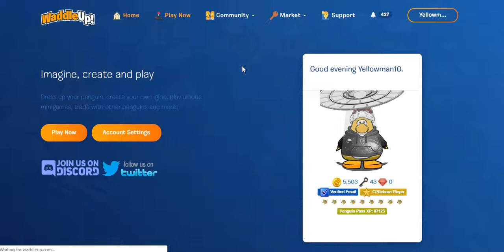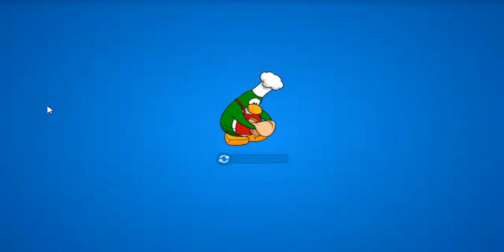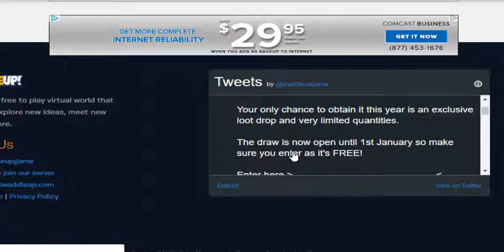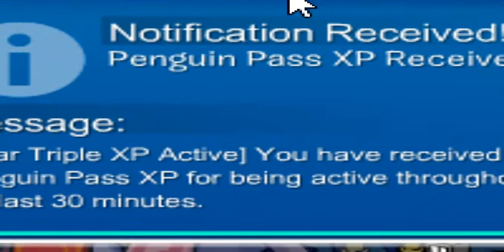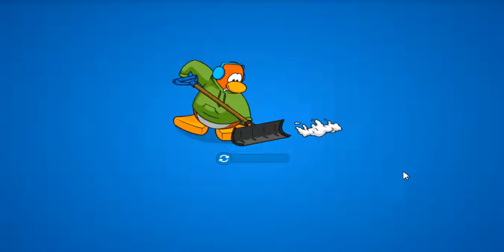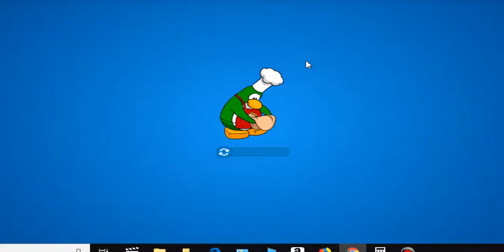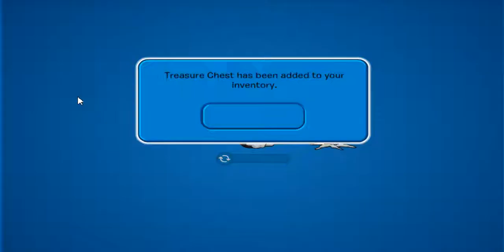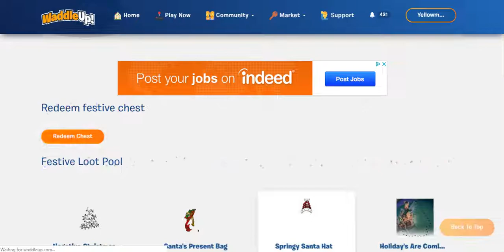WaddleUp! Festive Favorites Day 27! December 27,2018!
IT TOOK A LONG TIME TO GET TODAY'S FESTIVE CHEST.

NEXT Episode: December 28!